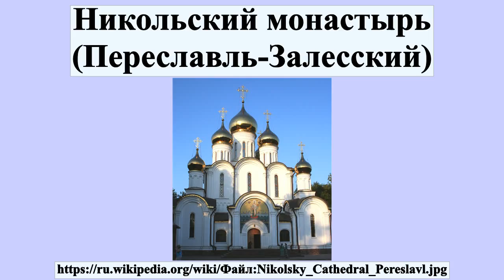Никольский монастырь (Переславль-Залесский)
Свя́то-Нико́льский Пересла́вский же́нский монасты́рь — женский монастырь в Переславле-Залесском.

Профиль автора: Сведения об авторе отсутствуют или не читаются программно.